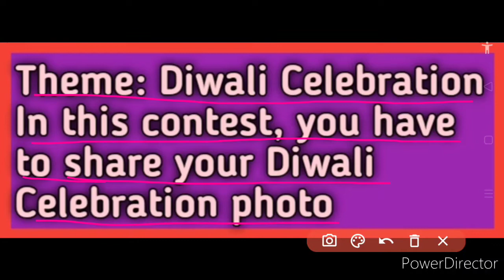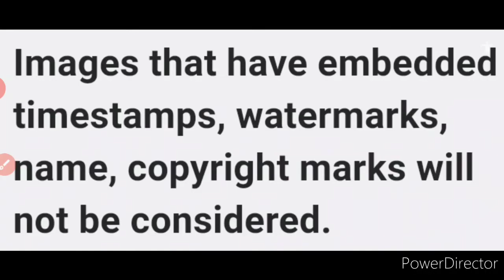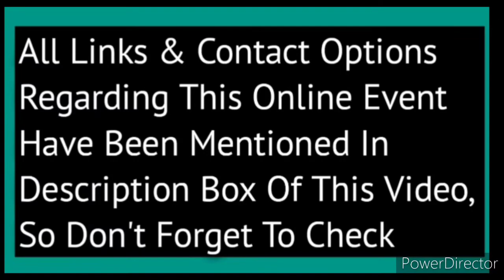Free Online Photo Contest 2020 | Share Photo Of Your Diwali Celebration | Diwali Special